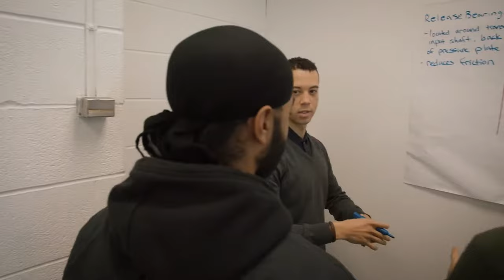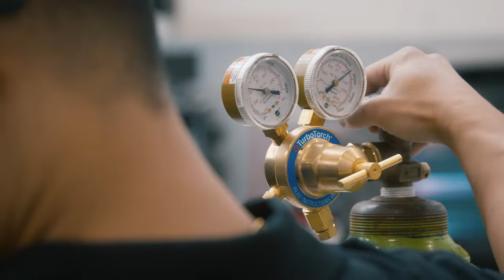Automotive Service / Motive Power Technician